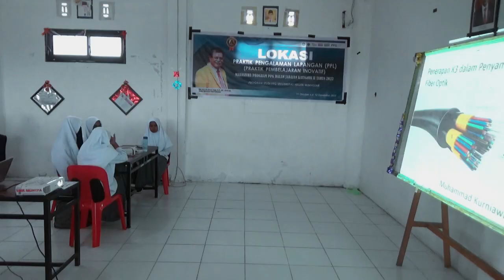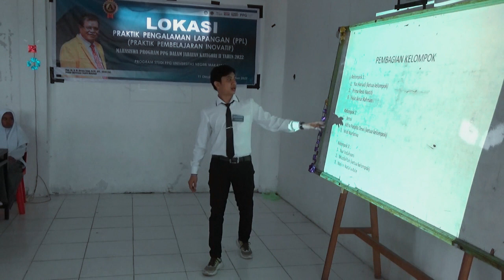PPL PPG 2022 (Siklus 4 Pertemuan 1) oleh Universitas Negeri Makassar ( UNM )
PPL PPG 2022

PPG 2022 kategori 2 yang dilaksanakan oleh LPTK Universitas Negeri Makassar. Di tahap ini kita melaksanakan praktek mengajar di depan para siswa, guru pamong, dan dosen. Kegiatan ini akan dilakukan dalam 4 siklus, dan terbagi 2 pertemuan tiap 1 siklus. Oh iya PPL ini dilakukan di SMK Muhammadiyah 1 Palu.

Melalui vidio ini, kita mau memberikan gambaran proses peer teaching saat kegiatan PPL pada program PPG. Jadi bagi kalian yang belum melaksanakan peer teaching, silahkan tonton aja. Ada beberapa kekurangan kita saat melaksanakan kegiatan, tapi setidaknya kalian yang nonton bisa terbantu untuk tidak melakukan kekurangan yang sama dan mengoptimalkan kemampuan kalian guys.